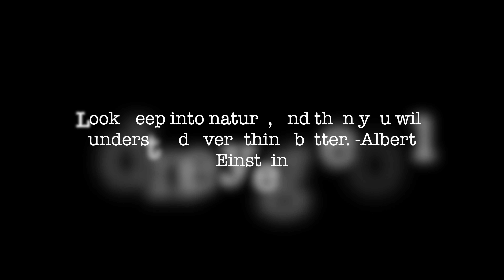Hiking the Great Sand Dunes - 4k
A two hour hike down from the tallest sand dune in North America. in three minutes :)